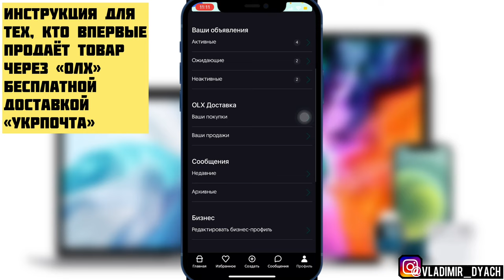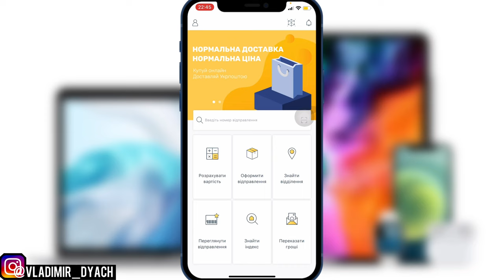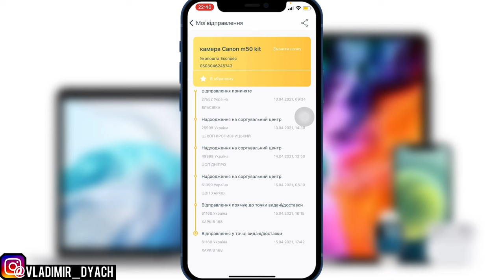Как продать товар ОЛХ бесплатной доставкой УКРПОЧТА? Инструкция оформления продажи!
Будьте внимательный при заполнении данных для получения средств по продаже товара на торговой площадке ОЛХ!
Так как часто мошенники отправляют вам ссылки с переходом на сторонние сайты для якобы получения денежных средств за вашу покупку, но вверх заполните все данные карты и фактически отдаёте мошеннику свою карту!

По этому все подтверждения только на сайте или приложении без переходов по ссылке в разделе «мои продажи» там подтверждаете покупку, пишите:
1. Ф.И.О своё
2. Номер карты для получения денег (без срока карты и секретного кода CVV)
3. После подтверждения в приложении покупки будет уже создан номер отправки по котором, нужно будет отправить с почты указав только номер с приложения.
В самом приложении УкрПочта или сайте можете отследить маршрут и время доставки.

Как продать товар ОЛХ бесплатной доставкой УКРПОЧТА?
Инструкция оформления продажи товара ОЛХ бесплатной доставкой через Укрпочту.
Как правильно оформить продажу товара ОЛХ через Укрпочту?
Как заполнить данные продажи товара ОЛХ через укрпочту?

Важно!!! Осторожно!!!
НЕ ЗАПОЛНЯЙТЕ ДАННЫЕ НА СТОРОННИХ САЙТАХ КРОМЕ КАК ОЛХ В САМОС ПРИЛОЖЕНИИ ИЛИ САЙТА (то что отправляют вам сообщением не заполнять данные!!!)
На сторонних источниках будет запрашивать все данные карты (номер, срок и CVV код) для того, чтобы с вас снять все деньги - это мошенники!